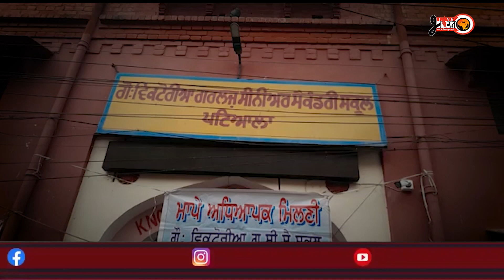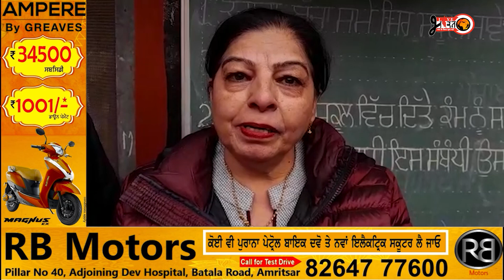ਵਿਕਟੋਰੀਆ ਸੀਨੀਅਰ ਸੈਕੰਡਰੀ ਸਕੂਲ ਚ ਮਾਪੇ-ਅਧਿਆਪਕ ਮਿਲਣੀ ਦੀ ਸ਼ੁਰੂਆਤ ਹੋਈ